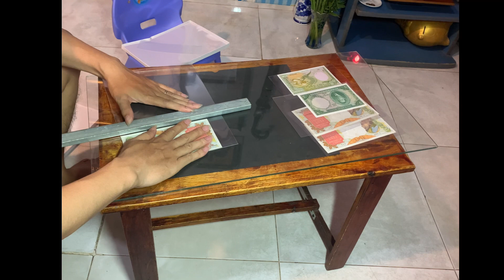Quy Trình Hàn Phơi Tiền Cực Đẹp Phần 1